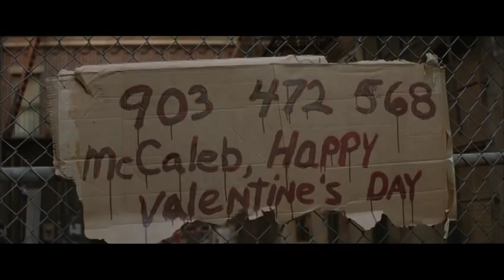Blood Work | Code Killer | Warner Bros. Entertainment